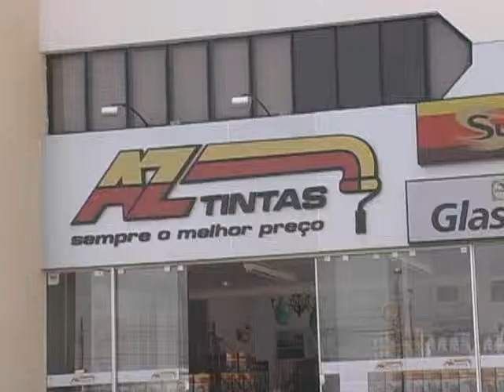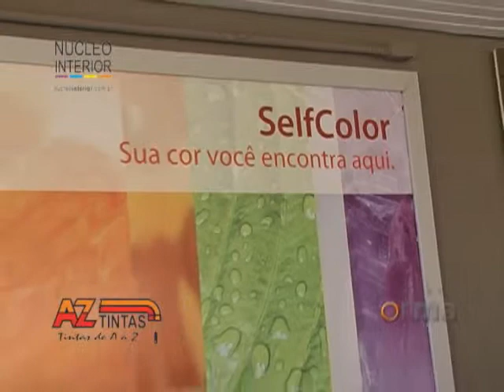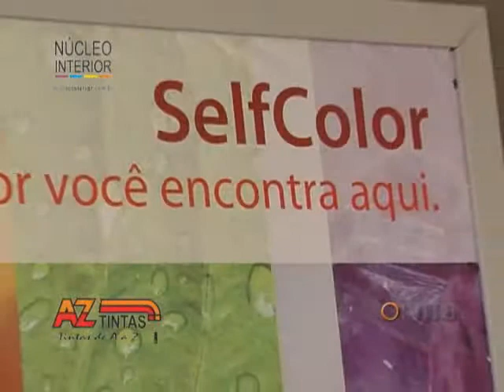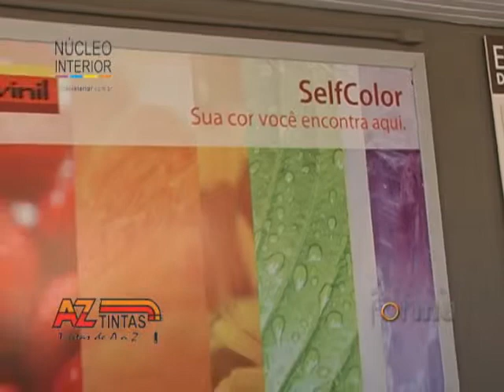AZ Tintas Ribeirão Preto no Programa Forma de 01/outubro/2011